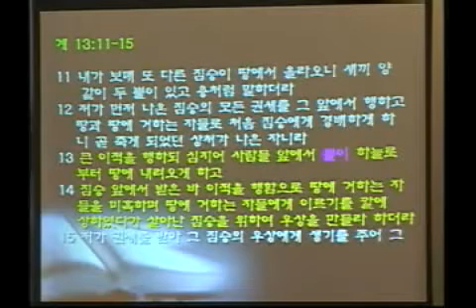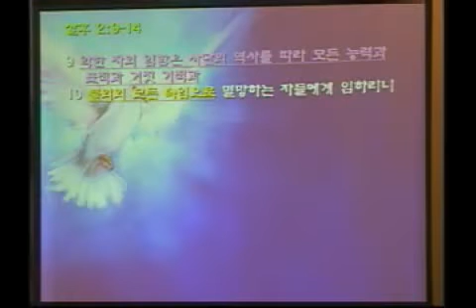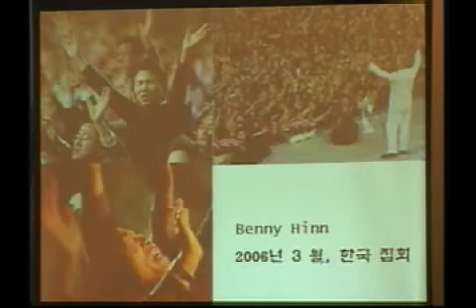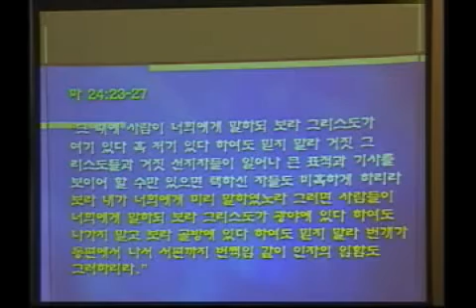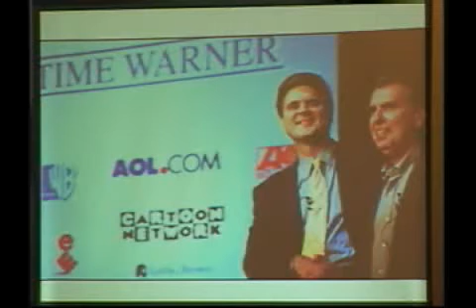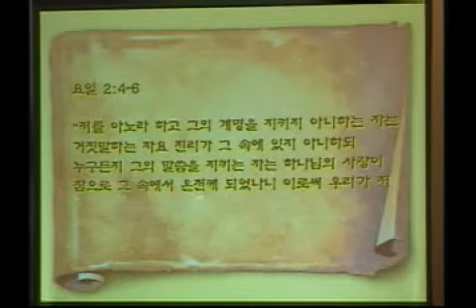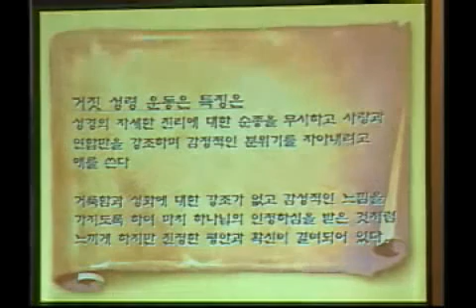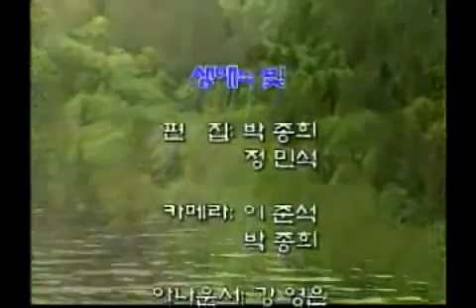[SOSTV 성경 말씀] 152화 거짓 성령 운동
[SOSTV 성경말씀] 152화 거짓 성령 운동.

마지막 때를 살아가는 그리스도인에게 필요한 현대진리를 전하는 성경말씀을 담았습니다. 성경공부를 하기 원하시는 분, 진리를 찾아서 여행하신 분들에게 하늘의 은혜와 사랑을 간절한 마음으로 전하는 목사님의 성경말씀이 있습니다. 거듭남을 경험하고 예수 그리스도의 십자가의 길을 걸어가는 것이 당신의 소원인가요? 여기에 그 정확한 진리를 전하는 말씀, 성경 그대로의 진리만을 전하는 말씀을 들어보시고, 확인하시길 기도합니다. 이 세상의 역사는 마지막 종말을 향하여 나아가고 있습니다. 이 때에 성경 계시록의 예언과 참 복음을 전하는 귀한 성경말씀을 여러분에게 소개합니다. 성령님의 강한 역사가 여러분의 마음과 생각을 더욱 예수님께로만 이끄시길 기도하며, 말씀을 사랑하고 예수님의 진리를 사랑하는 여러분이 되시길 기도합니다.